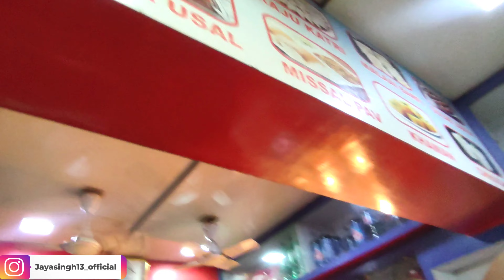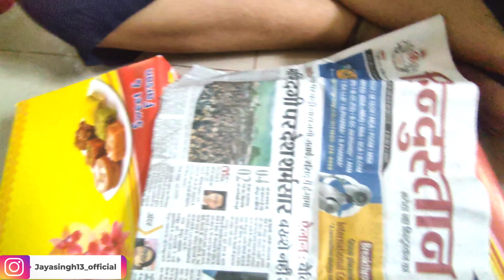vijayavlogs Nalasopara Banaa Resort | Barish Mein Shopping | Dost Se Bhi Mil liya ❤️🥰